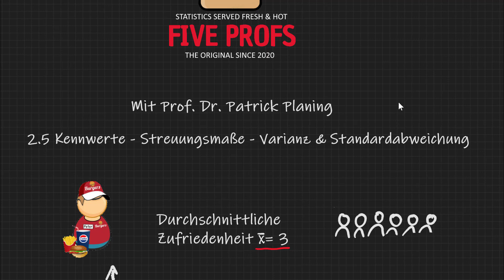2.5 Kennwerte Streuungsmaße Varianz & Standardabweichung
In dieser Folge beschäftigen wir uns mit den wichtigsten Streuungsmaßem: Der Varianz und der Standardabweichung